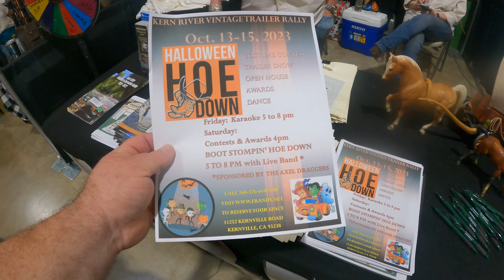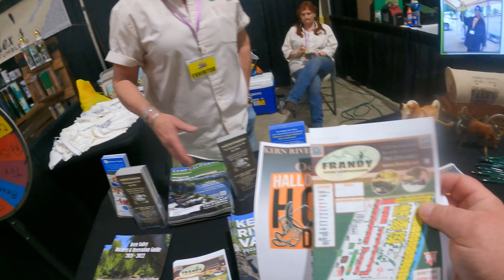CENTRAL VALLEY SPORTMAN BOAT & RV SHOW: EVERYTHING FOR THE GREAT OUTDOORS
Goose and Logan go to the Central Valley Boat and RV Show at the Kern County Fairgrounds, and explore the possibilities of living in the great outdoors.